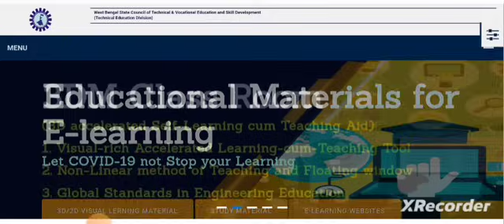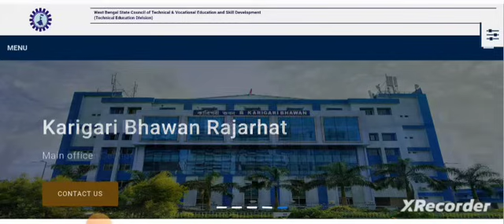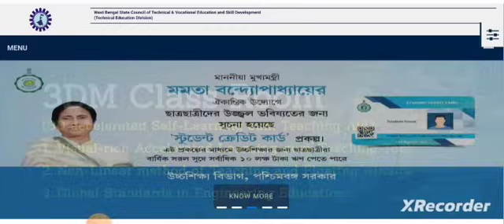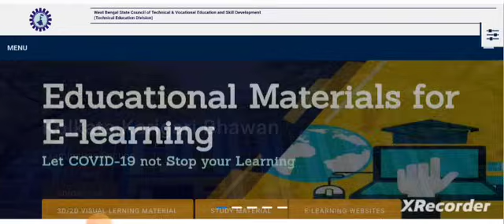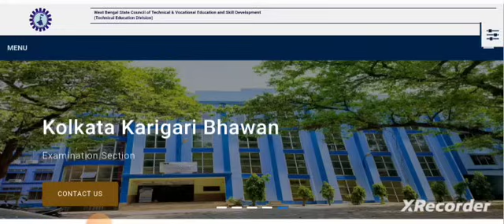Diploma 2nd/4th/6th Sem & Special Supplementary Result Update 📢 | WBSCTE | WEBSCTE | WBSCTVESD 😊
Qualification Details:-
LBS(Land Building Surveyor)
ITI (SURVEYOR)